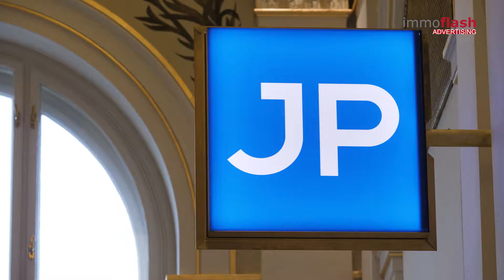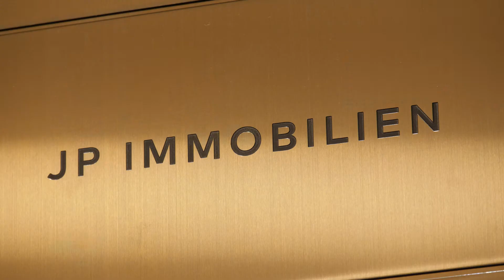JP´s Telegraf 7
Das Revitalisierungsprojekt Telegraf 7 diente einst der K.u.k.-Post- und Telegrafendirektion als Telefonzentrale. In der Gegenwart wurde es von der JP Immobilien zu einem modernen Bürogebäude adaptiert, das alle Stücke spielt und keine Wünsche offen lässt. Neben einer riesigen Dachterrasse, bietet das Objekt eine eigene Hotelsuite und ein hauseigenes Gym. Unter dem Namen Telegraf 7 Works bietet man allen Startups und Ein-Personen Unternehmen coworking spaces.